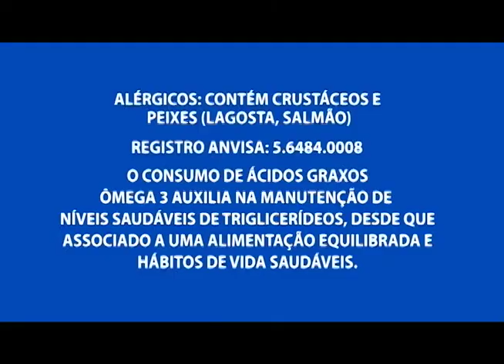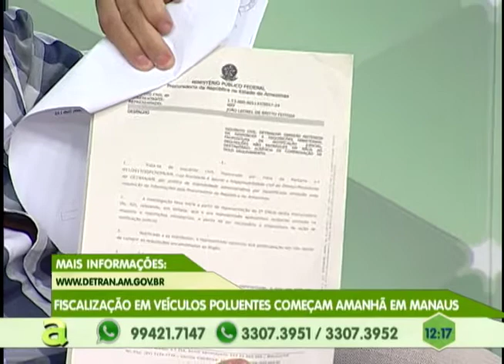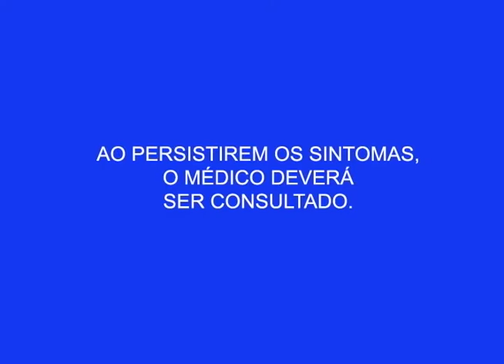DETRAN: Começa amanhã a fiscalização em veículos poluentes de Manaus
03º BLOCO AGORA 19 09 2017 - DETRAN: Começa amanhã a fiscalização em veículos poluentes de Manaus